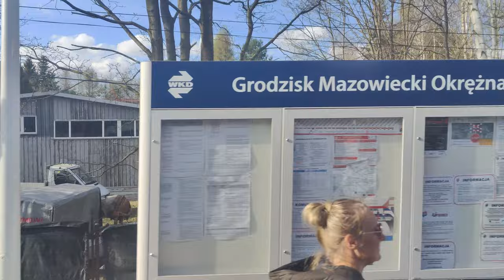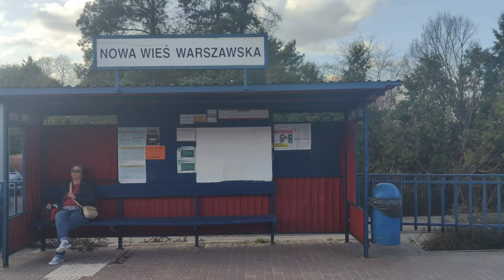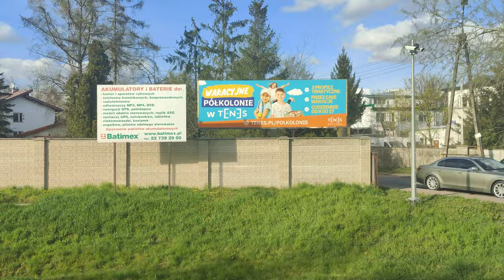Linia A1 - Pesa 33WE EN97 #005 ( Warszawska Kolej Dojazdowa )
Kierunek: Warszawa Śródmieście WKD
Przystanki:
===STREFA BILETOWA WKD===
Grodzisk Mazowiecki Radońska
Grodzisk Mazowiecki Jordanowice
Grodzisk Mazowiecki Piaskowa
Grodzisk Mazowiecki Okrężna
Brzózki
Kazimierówka
Podkowa Leśna Główna
Podkowa Leśna Wschodnia
Kanie Helenowskie
Nowa Wieś Warszawska
Komorów
Pruszków WKD
Tworki
Malichy
Reguły
Michałowice
===STREFA BILETOWA WTP===
Opacz ( Granica Strefy Biletowej )
Warszawa Salomea
Warszawa Raków
Warszawa Aleje Jerozolimskie
Warszawa Reduta Ordona
Warszawa Zachodnia WKD
Warszawa Ochota WKD
Warszawa Śródmieście WKD